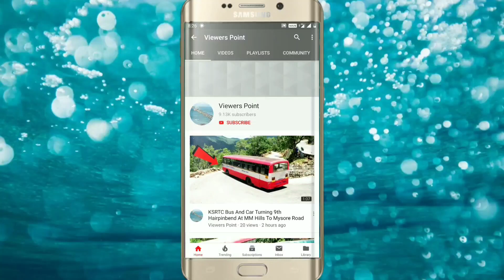Tnstc Bus And Car Turning On Hairpinbend Road At Yercaud Hills Station Salem